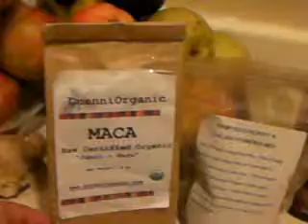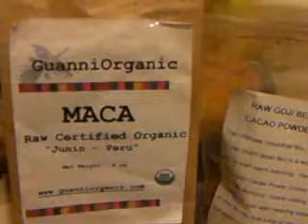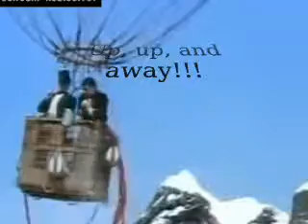Around The Juicer In 80 Days Day 1